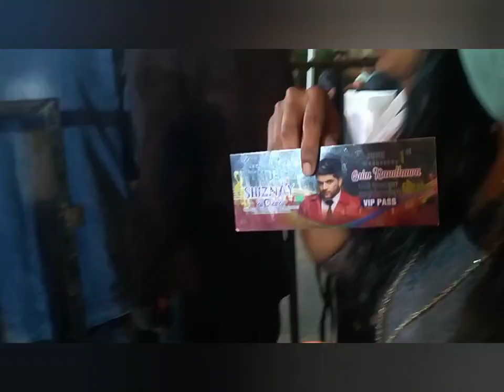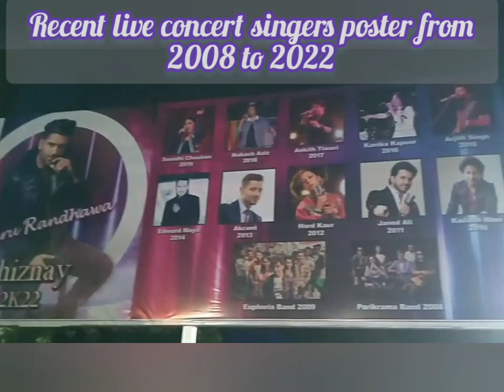ll Shizney @TKR clg of Engineering and technology ll Live Concert with Guru Randhawa @TKR clg Part-2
Here is a video on live concert with Guru Randhawa at TKR clg which is a part -1 video so do follow my channel for full videos ☺️👍 and don't forget to subscribe to my channel ☺️